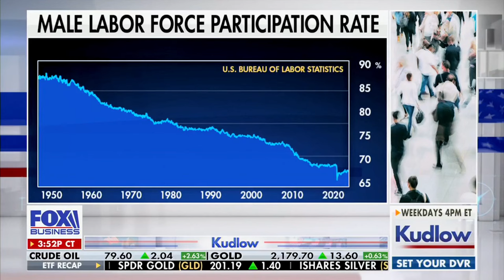David L. Bahnsen on Fox Business' Kudlow - Men's Declining Labor Force Participation